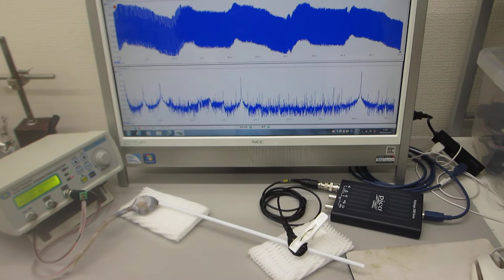超音波発振制御プローブの製造技術（超音波伝搬特性テスト）